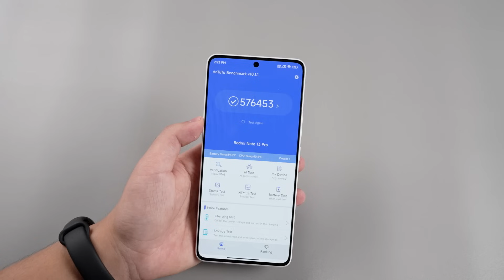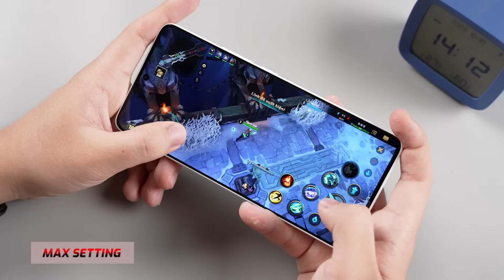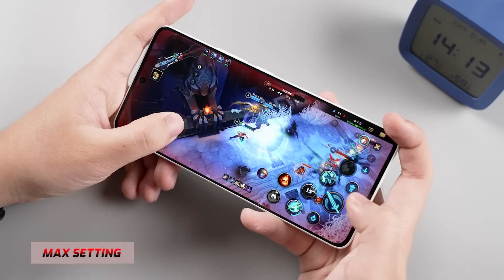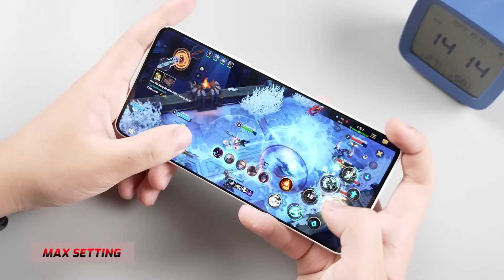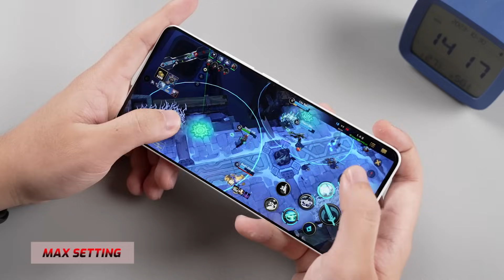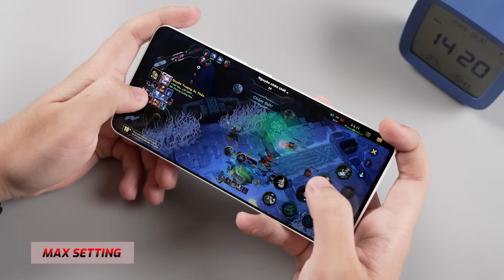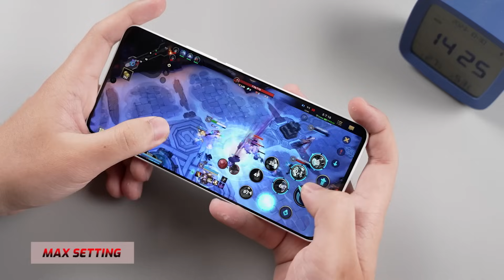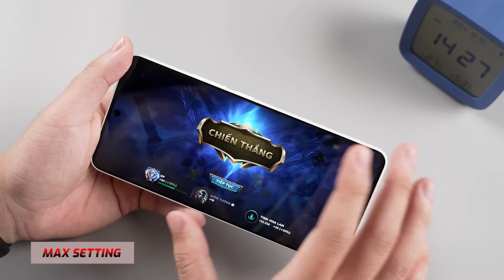Test game Redmi Note 13 Pro: THẾ MÀ CỨ TƯỞNG!